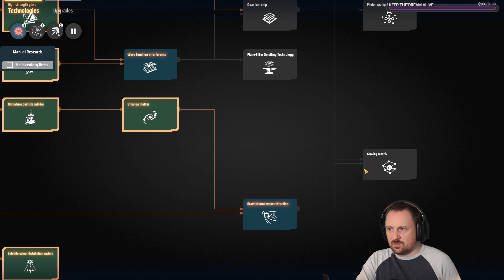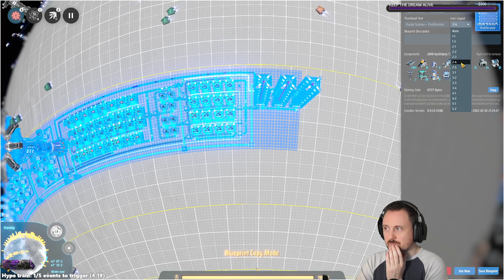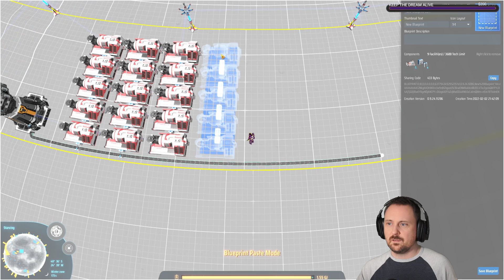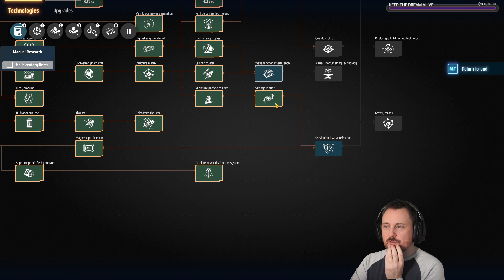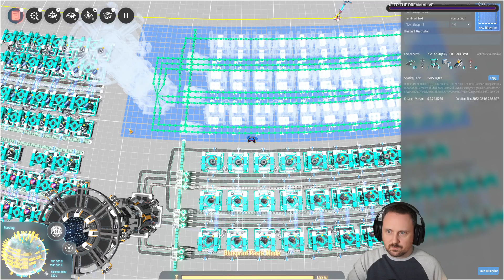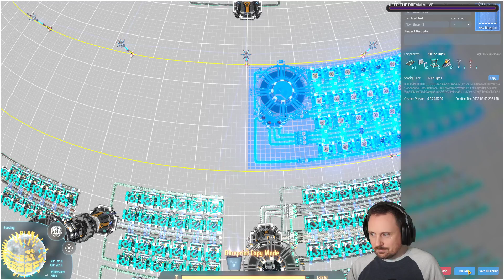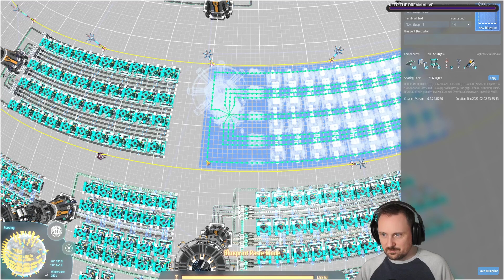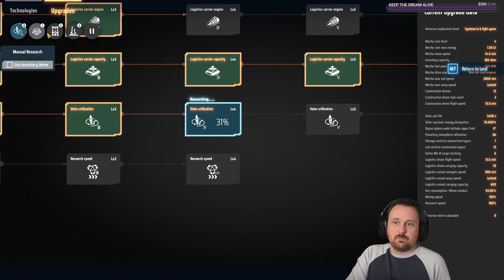Dyson Sphere Program | Day 7 | Livestream VOD